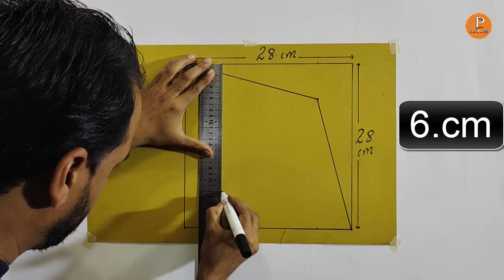modern 3d wall painting | 3d wall art painting | wall painting effect 3d